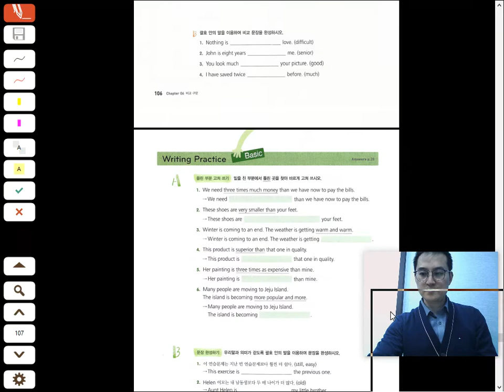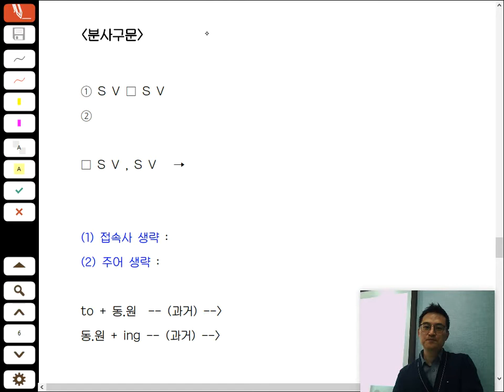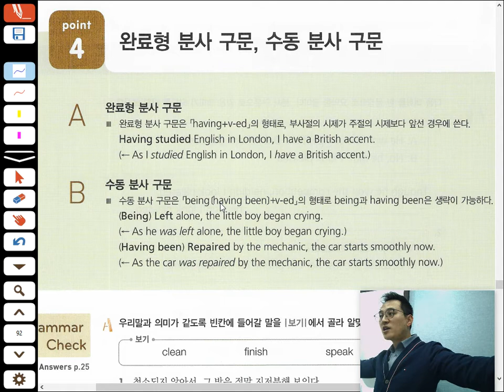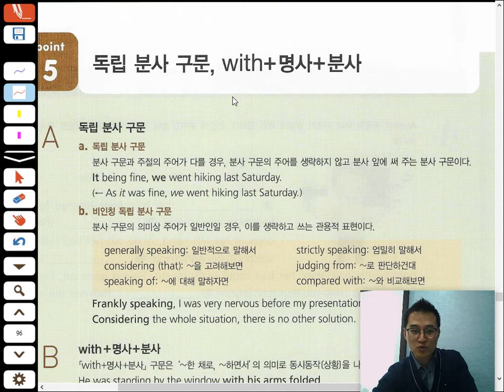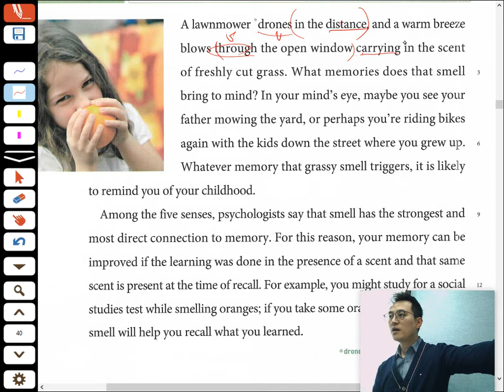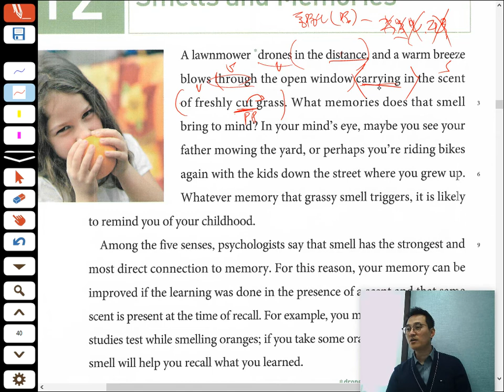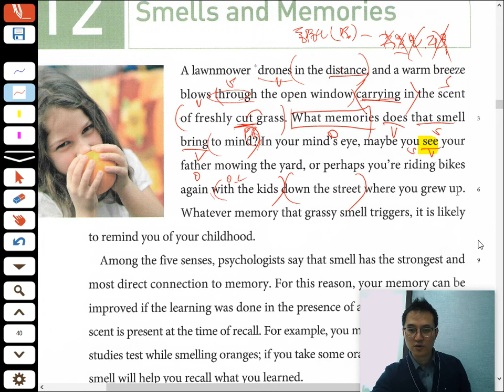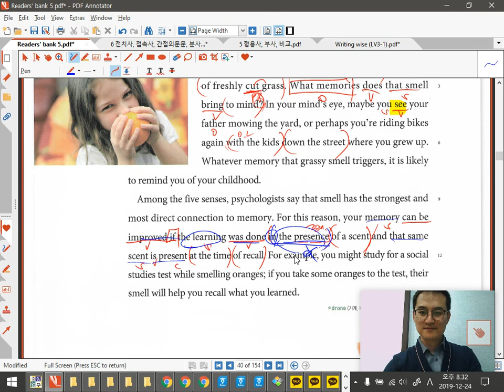Untitled: Dec 24, 2019 Advance B